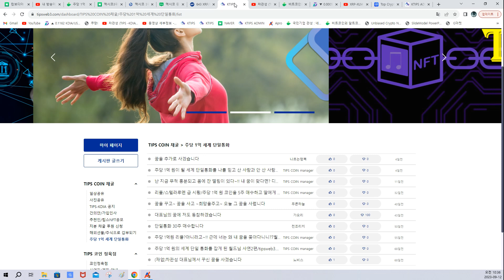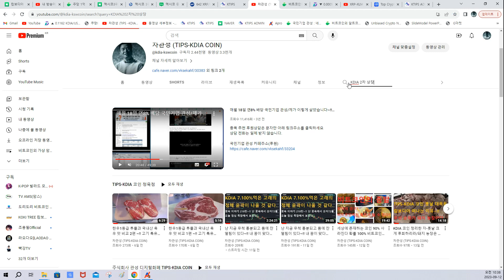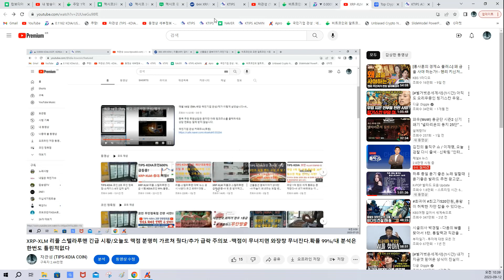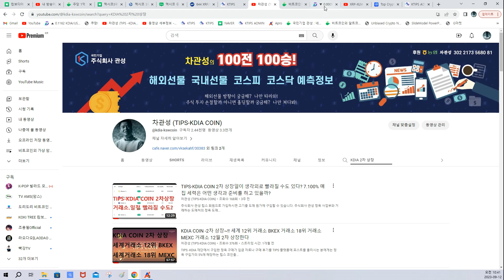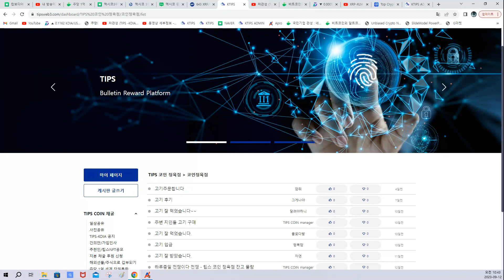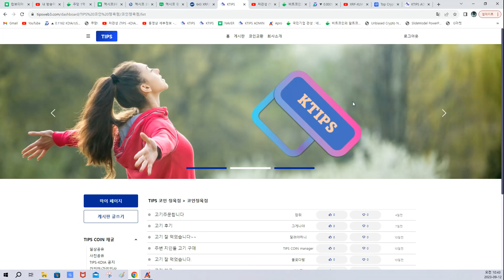BIT COIN .XRP.XLM 이 대박일지 TIPS-KDIA COIN이 더 대박일지는 두고 보면 안다/ TIPS-KDIA COIN 올해 연달아 2차 재상장 /한국인 절대 매수금지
팁스회원:수입 냉장 삼겹살 암돼지 600g  한근 6.000원 - 비회원 16.000원
팁스회원:수입 냉장 목삼겹 암돼지 600g  한근 4.000원 -  비회원 15.000원
팁스회원: 수입 냉장 앞다리(불고기 제육볶음) 600g  한근3.500원 -비회원 10.000원

팁스회원:국산 냉장 한돈 삼겹살 암돼지 600g  한근 10.000원-  비회원 18.000원
팁스회원:국산 한돈 목삼겹 암돼지 600g  한근 10.000원-  비회원 16.000원
팁스회원: 국산 한돈 앞다리(불고기 제육볶음) 600g  한근5.500원 - 비회원 12.000원

팁스회원: 냉장 목등심 냉장 600g  상위2% 최고 등급 프라임 로스용 11.000원   비회원25.000원
팁스회원:  차돌박이 냉동 600g 한 근 7.000원  비회원 15.000원

팁스회원:한우 1등급++  투플러스 등심 600g 한근 50.000원 - 비회원 95.000원
팁스회원:한우 1등급++ 투플러스 목등심(불고기.로스) 600g 한근 13.000원 - 비회원 23.000원

팁스회원:국산 육우 국거리 600g 10.000원 - 비회원 20.000원

고기 주문
농협: 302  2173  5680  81 차관성